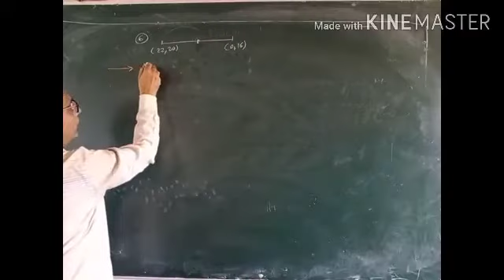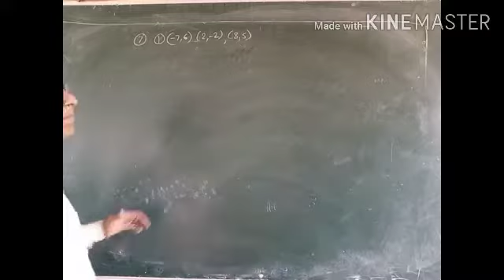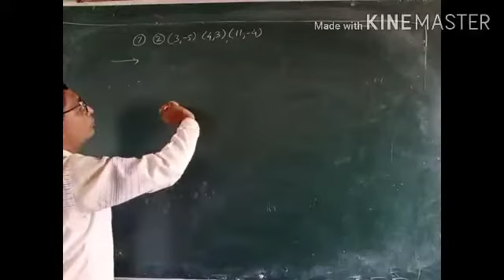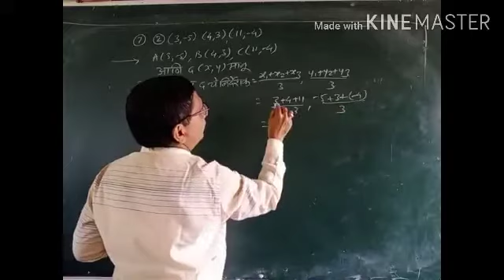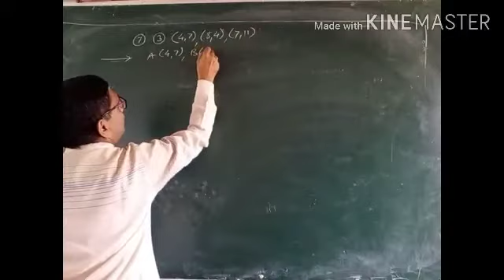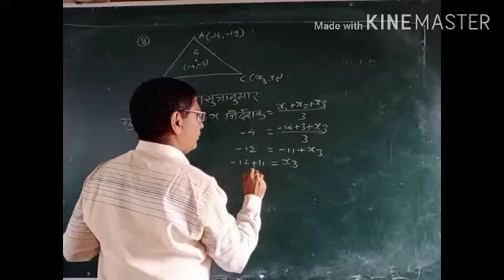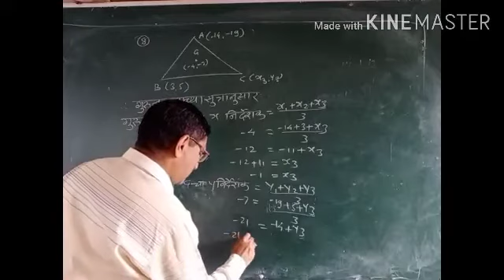इयत्ता 10 वी गणित भाग 2 निर्देशक भूमिती सरावसंच 5.2 प्रश्न क्र 6,7,8